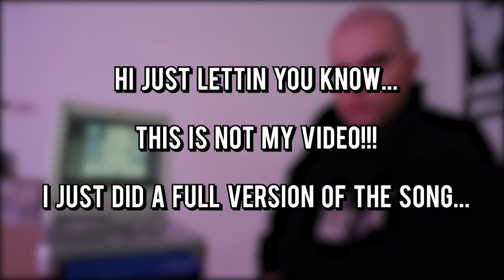Pokémon Blue + Drake = ?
Happy Spooktober, thought I would put a little something up.

I do not own the original video or idea in any way whatsoever, I just made a full version of the song because I thought it was pretty neat.